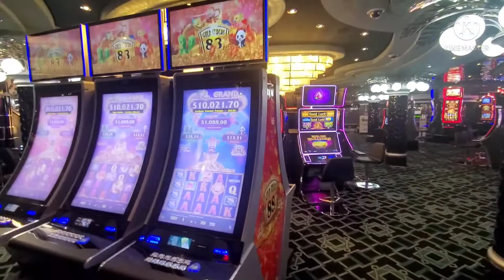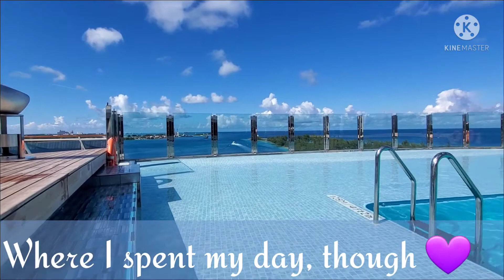MSC Divina 2022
My first MSC cruise. 3-day to Nassau and Ocean Cay. Also my first solo cruise